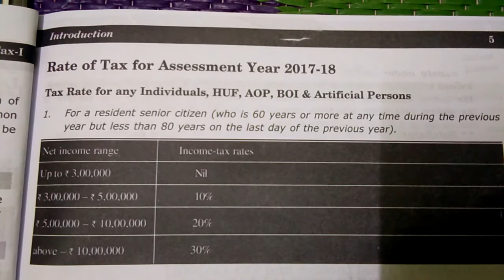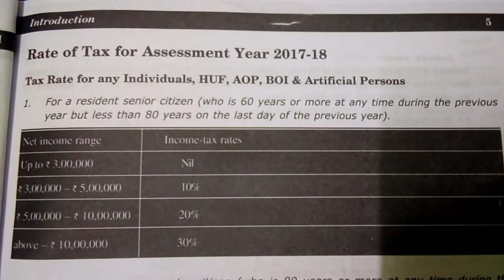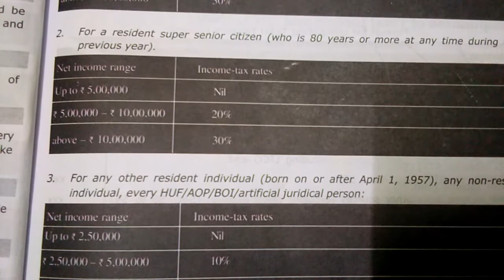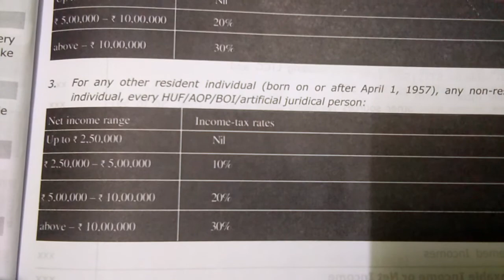Income tax introduction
Tax Rates for Different people